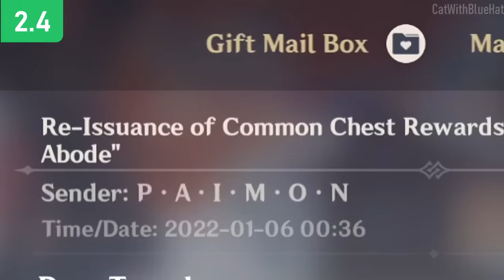All New Features in Genshin Impact 2.4 Update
As always there are a ton of things changed and added. Here's everything you need to know. I hope you enjoy the video :D

📌 Timestamps
0:00 New lip-sync for hangout series 1
0:30 Spiral Abyss center platform fix
0:57 Spiral Abyss party setup screen opponents
1:11 Enemies moved
1:37 New diona voice in hangout EN
2:05 new gift mail box
2:35 New crafting and forging UI
3:23 New map switching
3:45 Katheryne voice improved
3:59 New monsters
4:29 Primordial Bathysmal Vishap
4:53 Rimebiter Bathysmal Vishap
5:15 Bolteater Bathysmal Vishap
5:34 Bathysmal Vishap Herd
6:04 Pyro Abyss Lector
6:47 Cryo Specters
7:08 Pyro Specters
7:28 Electro Specters
7:45 co-op improvements
7:54 New furnishings
8:21 Speedy Rhythm furnishing
8:56 custom sets in teapot
9:22 Shortcut wheel customization
9:41 Rifthound whelps in mondstadt
10:09 New recipes
10:29 New wildlife- ray and unagi
10:45 New fishes to fish
10:59 Sacred sakura level maxed to 50
11:22 quest nerfed
11:31 New ningguang and keqing outfits
11:48 New world quests
11:56 New commissions
12:04 New archon quest
12:16 New hangouts
12:28 New namecards
12:40 New region enkanomiya
12:58 New key sigils
13:20 Ghostfish
13:43 new phase gates
14:00 new day-night mechanism
14:31 New achievements
14:44 New characters yun jin and shenhe
15:00 New publisher
15:07 Spiral abyss 2.4